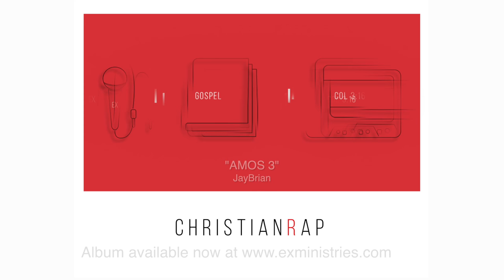JayBrian discuss EX Ministries debut album "Christian Rap"